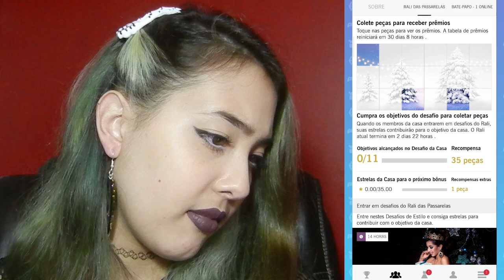PRESENTES DURANTE 21 DIAS? Novidades de Dezembro no Covet Fashion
Essa tabela veio mais rápida que o flash socorro. Ta com dúvida nessa história de presentes? Calma que eu te explico tudo!